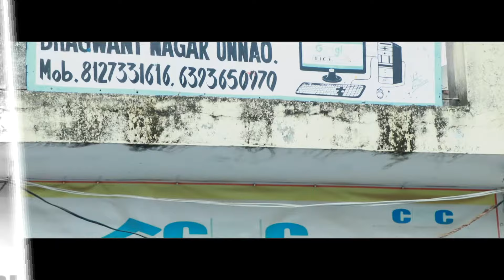RICE COMPUTER CENTER TOUR JUL 2023